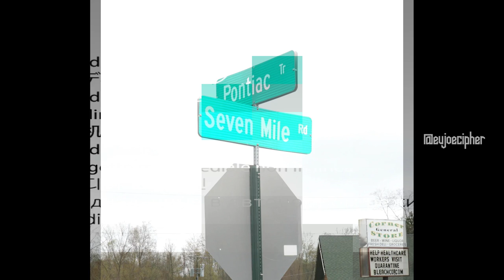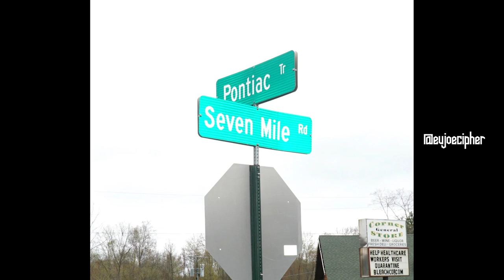Hard Detroit type beat 2024 'Light Work'